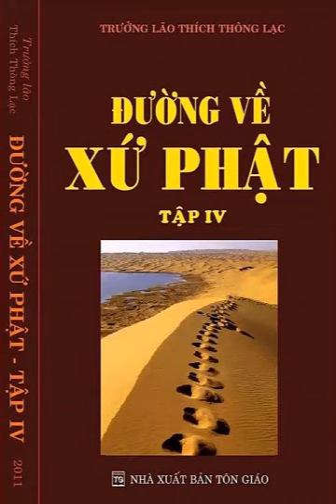16. Cận tử nghiệp - Đường về xứ Phật - Tập 4 - Trưởng lão Thích Thông Lạc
Hỏi: Kính thưa Thầy! Trong lúc nhà có người chết, tại sao lại phải phủ mặt, theo con nghĩ, khi người chết, có người mặt trắng, có người mặt xám, có người mặt vàng khè, như thế tướng trạng của gương mặt thay đổi theo nhân quả của từng người, phải không thưa Thầy?

 Cho nên phải đậy mặt lại, để cho người sống đỡ sợ hãi, phải không thưa Thầy?

Đáp: Theo phong tục của mỗi dân tộc trên thế gian này có khác nhau. Riêng dân tộc Việt Nam khi có người chết, đều có tục lệ đậy mặt. Theo sách phong tục tập quán dân tộc Việt Nam, do Toan Ánh biên soạn, nhưng cũng không nói đến phong tục người chết đậy mặt.

Trong kinh sách Phật giáo cũng không có dạy điều này, nhưng có dạy về cận tử nghiệp (nghiệp lực trước khi chết). Khi một người vừa tắt thở, các duyên trong thân ngũ uẩn chưa phân tán, tức là chưa hoại diệt. Nên lúc bấy giờ họ đang thị hiện một giấc mộng, giấc mộng đó báo cho biết, đây là nghiệp cuối cùng của họ trong kiếp này chuyển sang kiếp mới; giấc mộng đó cũng thể hiện một nghiệp lực, do huân tập nhân quả trải dài thời gian của một kiếp con người; giấc mộng đó cũng đang thực hiện một sức lực (nghiệp lực) tiếp tục tái sanh kiếp mới của con người, khi giấc mộng này vừa tan biến.

Giấc mộng này vừa tan thì thân tứ đại cũng vừa dừng hẳn, nghĩa là thân tứ đại này không còn phục hồi lại được nữa.

Trong thời gian nằm mộng, thì gương mặt người chết biểu lộ qua màu sắc, hoặc những nếp nhăn, cau có, hung dữ hoặc hân hoan, vui mừng, hiền lành, v.v..

Như con đã nghĩ, người chết có khi mặt trắng bạch, có khi vàng khè hoặc có khi xám xịt, v.v.. rồi trở lại bình thường giống như người đang ngủ.

Không phải chỉ có sự thay đổi màu sắc và nếp nhăn mà còn nhiều tướng trạng hiện trên gương mặt ghê sợ như: trợn trừng mắt, há hốc miệng, mím chặt môi, cắn răng, như giận dữ, hoặc le lưỡi, hoặc nói lập bập trong miệng, có khi cười, có khi khóc, có khi gương mặt biểu lộ ra sự sợ hãi, cũng có khi gương mặt biểu lộ ra sự hân hoan, vui mừng và cuối cùng giấc mộng cận tử nghiệp tan biến, thì gương mặt kia trở lại bình thường như người đang ngủ. Nên tục lệ đậy mặt người chết có lẽ để cho người sống đỡ sợ.

Vậy, xin những bậc trí giả, các bậc Trưởng lão cao niên hiểu và biết rõ phong tục tập quán này xin mách dùm, chứ trong giáo lý của đạo Phật không có dạy điều này, chúng tôi xin cảm ơn trước.